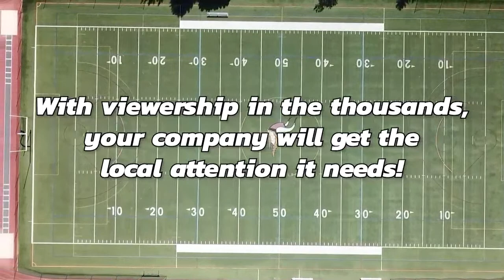Manhasset vs Syosset | Fencing | 1/4